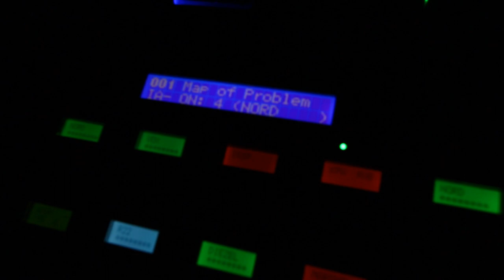Muse Rig Trailer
Quest on Matt Bellamy and Chris Wolstenholme tones starting October 25. Contains Manson Guitars, Matt’s modded amplifiers and some secret weapons they haven’t shown yet.
Suggest songs you want in comments.

Audio is Muse - Uprising synth cover and I don’t own any rights on this song.